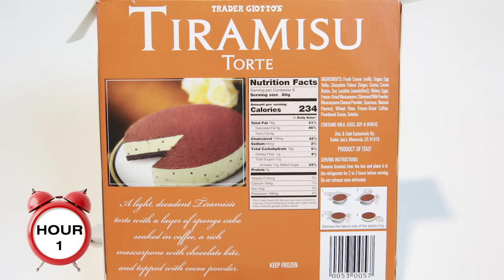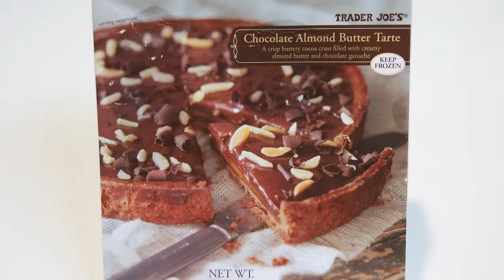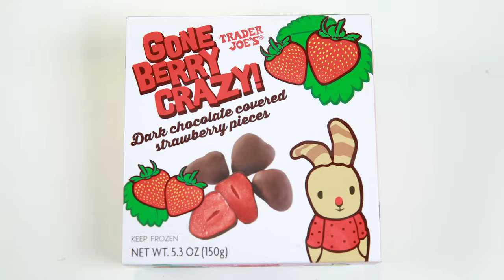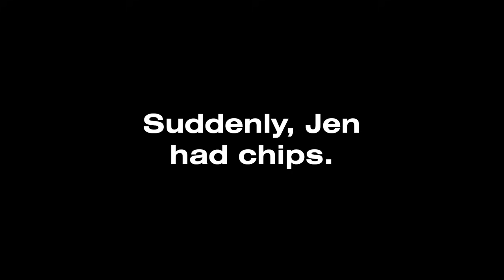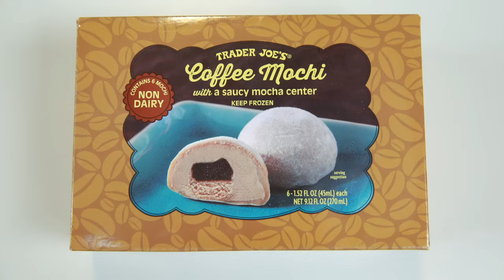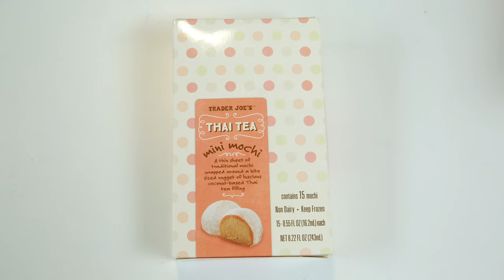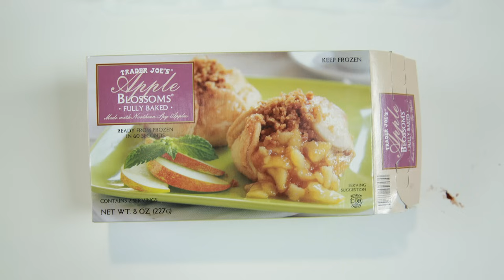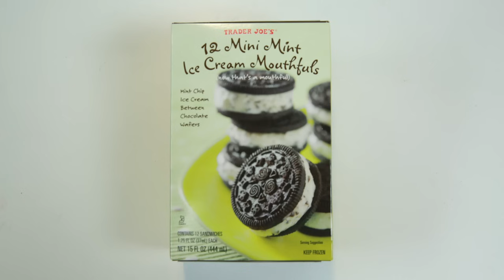Kristin and Jen Try Every Trader Joe's Frozen Dessert • Ladylike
"What, do you like vanilla ice cream? You witch."